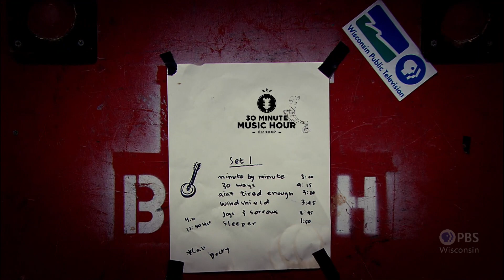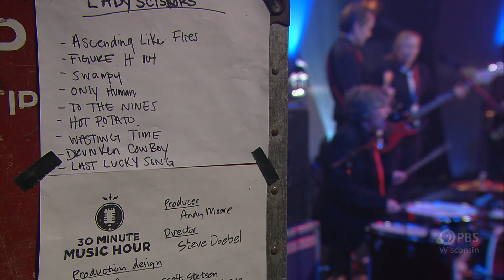Ladyscissors | 30-Minute Music Hour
Pop rock quartet from Madison channeling lo-fi garage rock with a healthy dose of the doo-wop.